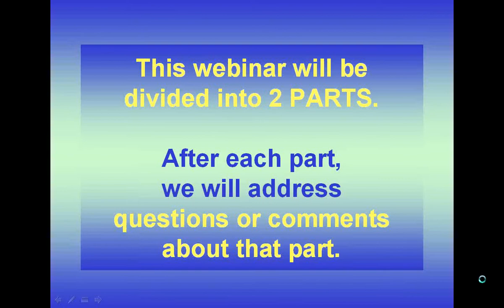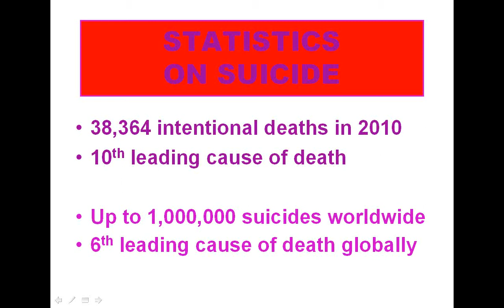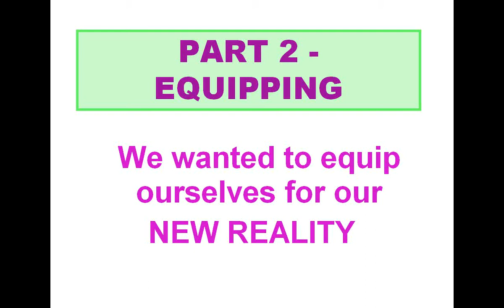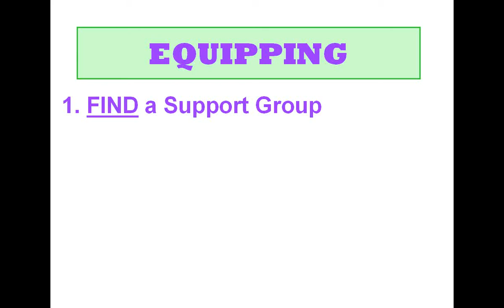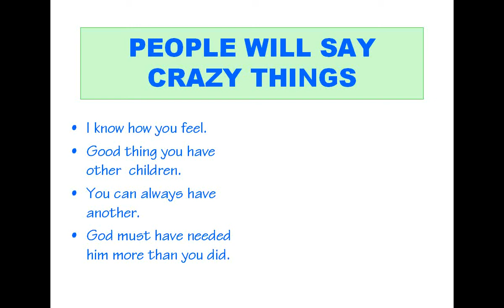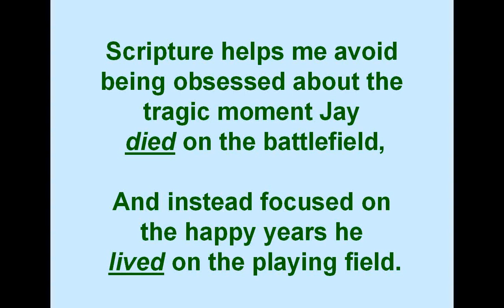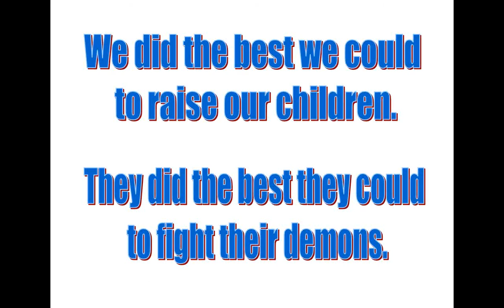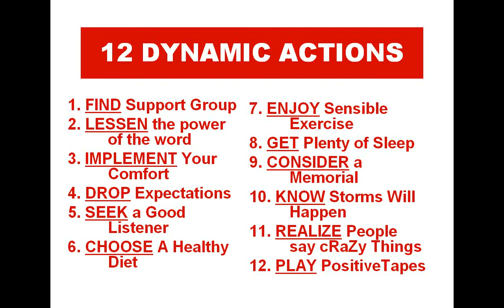Coping with the Aftermath of Suicide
Coping with the Aftermath of Suicide -- Suicide can bring with it feelings of failure, disgrace, humiliation, shame, guilt, blame, dishonor, embarrassment and overwhelming pain that can plague the survivors for years. Not only do survivors have to cope with the sudden loss of a beloved son or daughter, but there is also society's stigma associated with suicide. We consciously or subconsciously face the false assumptions, bias, religious judgments, and prejudice against the person or the parents faced with death by suicide. As surviving parents of their son's suicide, the Jensens hope to add new light on this subject by #1 EDUCATING and #2 EQUIPPING people with information that helped them on their grief journey to cope with the aftermath of suicide. Presenters: Dr. Doug and BJ Jensen

Dr. Doug and BJ Jensen are authors, international speakers, dramatists, and sign artists with LOVE IN MOTION Signing Choir. They co-founded the Create Loving Relationships Ministry. The Jensens live in San Diego and have been married 25 years. They have two sons (one in San Diego and one in heaven) and three wonderful granddaughters.